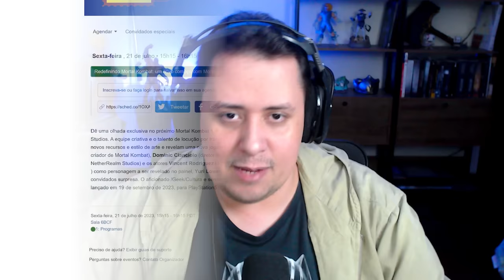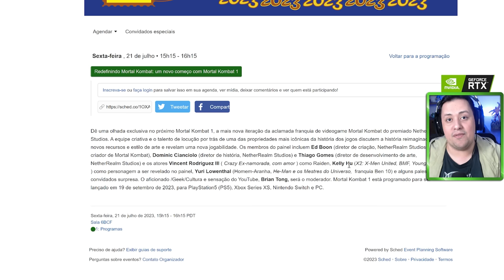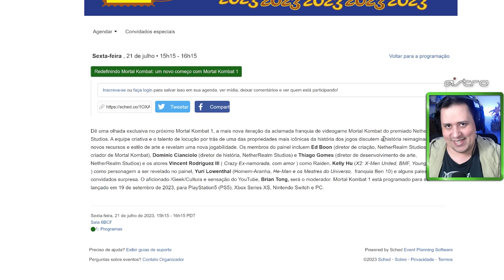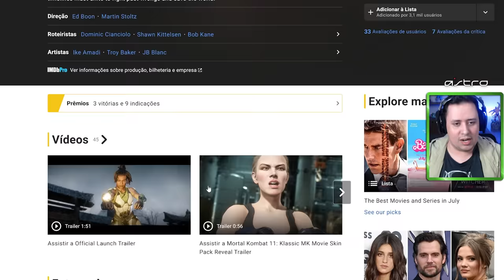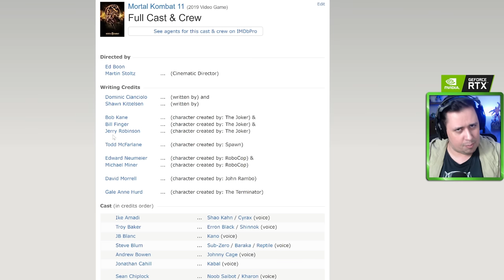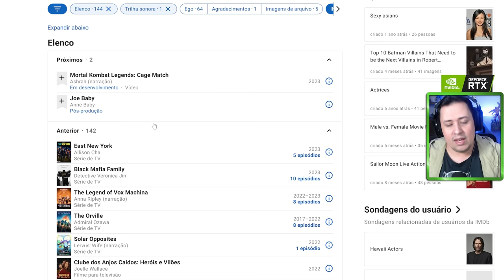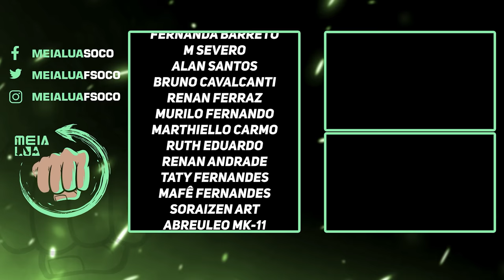MORTAL KOMBAT 1! ASHRAH REVELADA EM BREVE NO JOGO? SDCC VEM AÍ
Nosso PC Gamer:
VGA: NVIDIA GeForce RTX 3070ti
Proc: Intel Core i5 10600k 4.1Ghz
Mobo: Asus Z490M Plus
Microfone: HYPERX QuadCast
SSD: TeamGroup T-Force Delta 500gb
Fonte: Corsair TX850 W